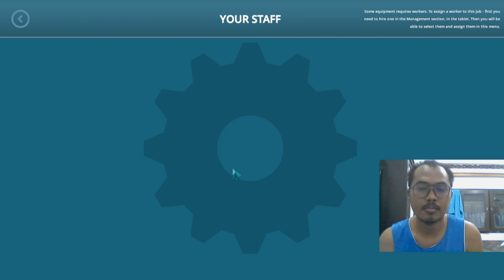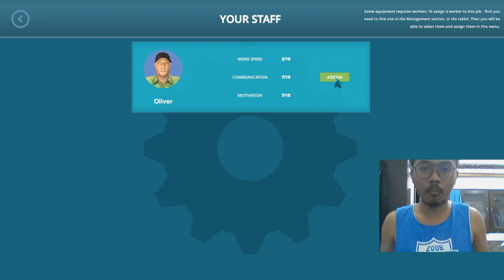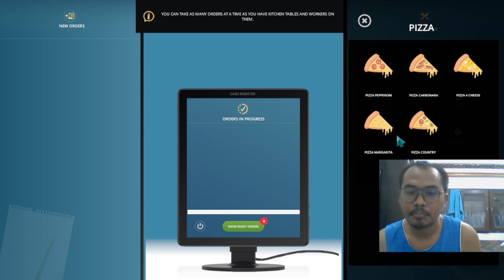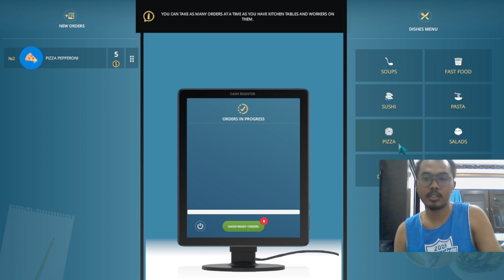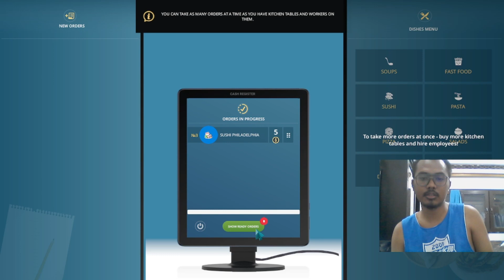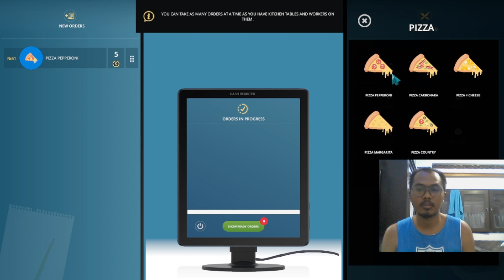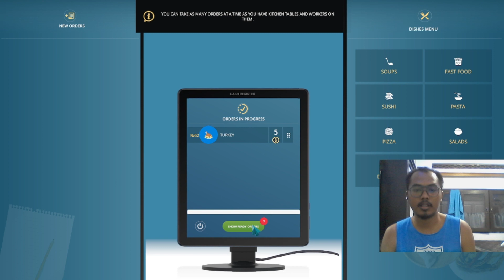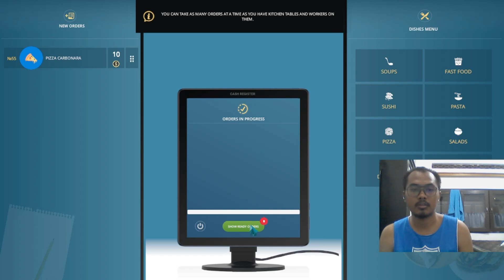Sensasi Menjadi Pemilik Cafe - Cafe Owner Simulator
Bagaimana rasanya menjadi pemilik cafe?